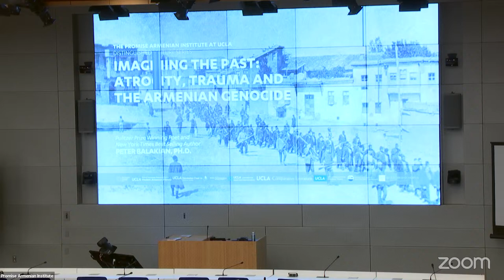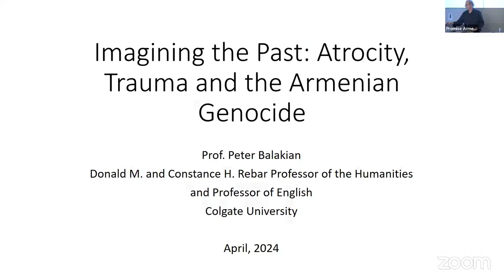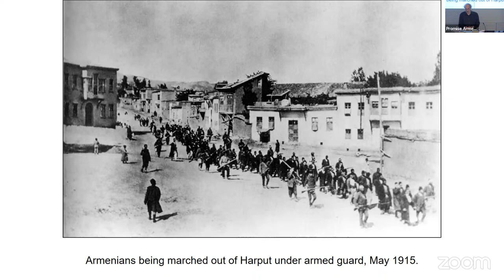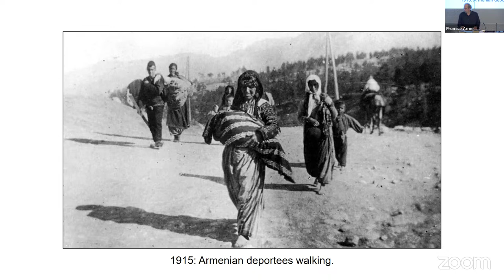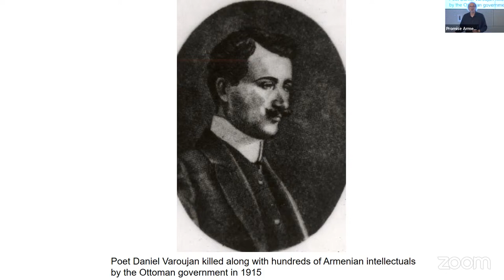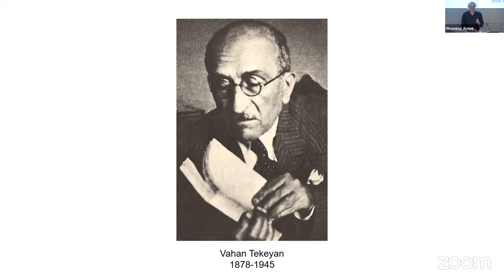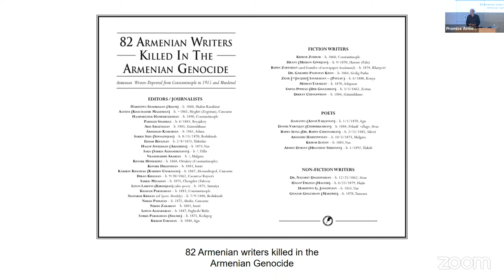Imagining the Past: Atrocity, Trauma, and the Armenian Genocide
Pulitzer Prize winning poet and author Peter Balakian will discuss how he has worked through filaments of Armenian history to create an inventive body of literature. He will explore how his work has moved across generations in his writing both poetry and memoir about the Armenian Genocide. How can a past historical event be transformed by the linguistic frequencies of literary imagination in the American present? Balakian will discuss how various family figures and ancestors have provided a grounding for his work; his great-great uncle, Krikoris Balakian (Bishop in the Armenian Church), was one of the 250 cultural leaders arrested on April 25, 1915 at the onset of the Genocide, and his grandmother Nafina Aroosian, who was a Genocide survivor along with her two young daughters, endured a harrowing death march into the Syrian desert.

Sponsor(s): The Promise Armenian Institute, Armenian Genocide Research Program, Center for Near Eastern Studies, Comparative Literature, The Promise Institute for Human Rights at UCLA School of Law, Richard Hovannisian Endowed Chair in Modern Armenian History, Narekatsi Chair in Armenian Studies, UCLA Working Group in Memory Studies, National Association for Armenian Studies and Research NAASR, Ararat-Eskijian Museum
Thumbnail shows Armenians being led away by armed guards from Harpoot, where the educated and the influential of the city were selected to be massacred at the nearest suitable site, May 1915, Foto by Armin T. Wegner, Public domain, via Wikimedia Commons